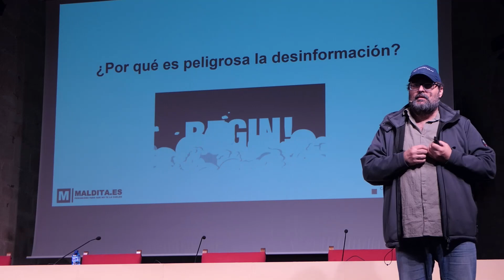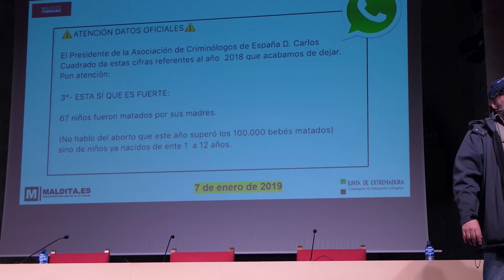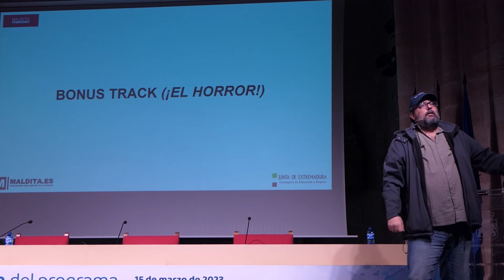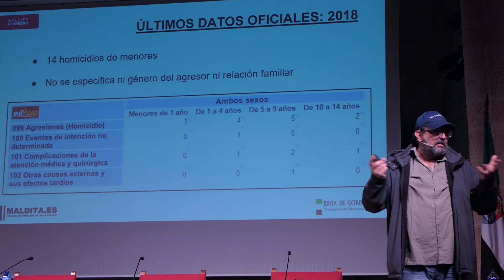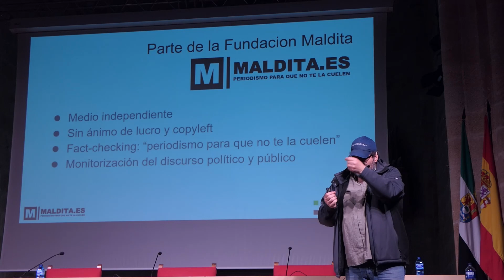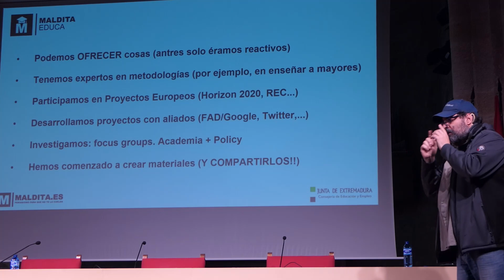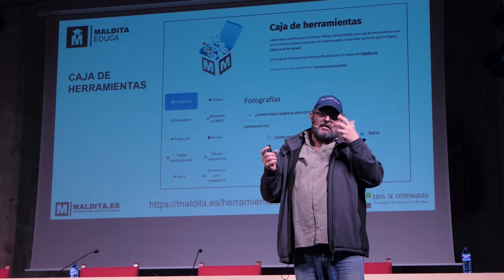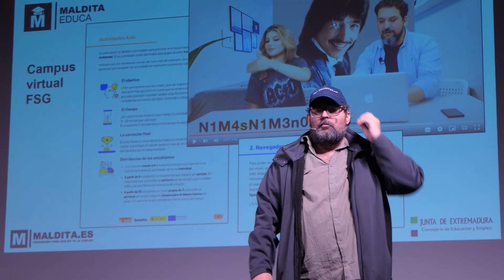Educar contra la desinformación.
Stéphane M. Grueso

VI Jornada del Programa Foro Nativos Digitales.